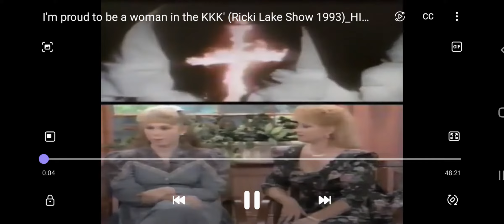The Ricki Lake Show Season 1 Opening Credits